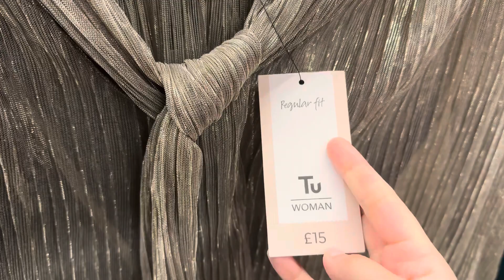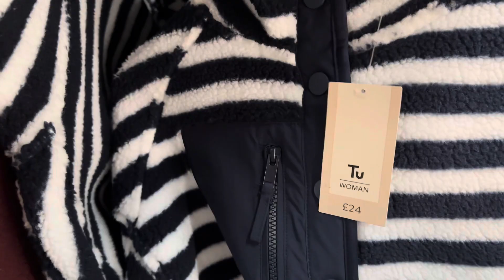What’s New At Sainsbury’s Women New Winter Collection | Shop Coats and Jackets At Sainsbury’s